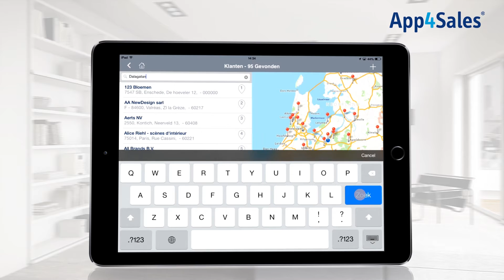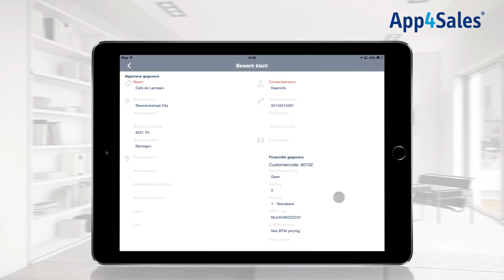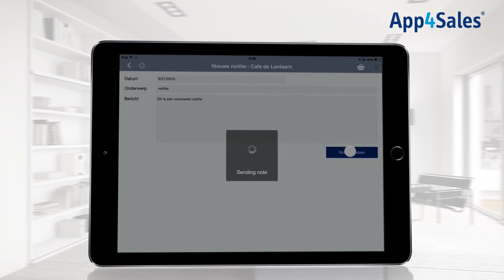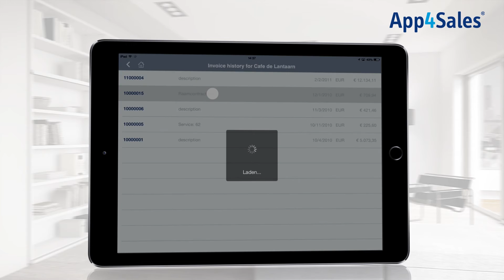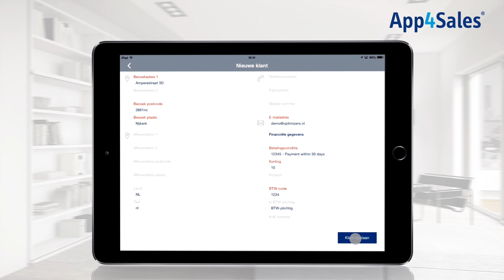App4Sales Training 2 - Klanten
In deze App4Sales Training wordt uitgelegd hoe klanten kunnen worden beheerd binnen de applicatie. Er wordt getoond hoe klanten kunnen worden gezocht en worden bekeken door middel van de klantenkaart. De verschillende mogelijkheden van de klantenkaart zullen worden uitgelegd. Naast het beheren is het ook mogelijk om nieuwe klanten toe te voegen, deze functionaliteit zal ook in deze App4Sales Training worden uitgelegd.

Met de sales applicaties van het App4Sales platform kunnen de verkopen kunt u uw verkopen gemakkelijk automatiseren. De mobiele sales applicaties maken het mogelijk elk moment alle actuele informatie van uw ERP pakket op te vragen en alle informatie over uw klanten, orders en actuele voorraadstatus in te zien. De informatie uit uw ERP wordt geplaatst in de cloud en het handmatig verwerken van uw orders is met de applicaties van App4Sales verleden tijd. De App4Sales producten kunnen worden gekoppeld aan meer dan 10 verschillende ERP pakketten waaronder: Exact Globe, UNIT4, AFAS, Visma en King.